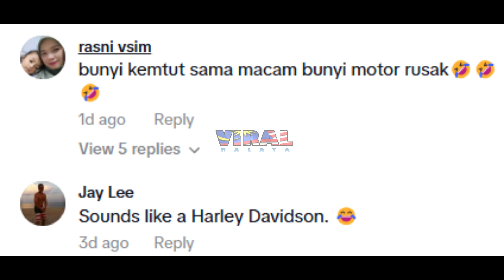LAWAK !! BADAK SELAMBA KENTUT DEPAN PENGUNJUNG ZOO, TENGOK REAKSI MASING2 LEPASTU...